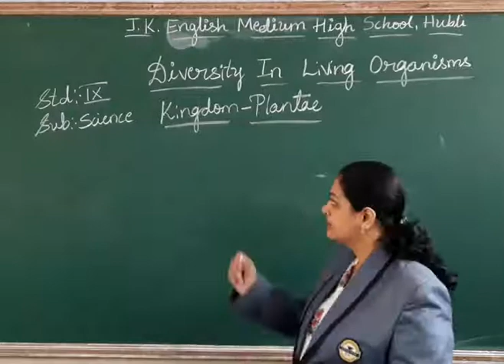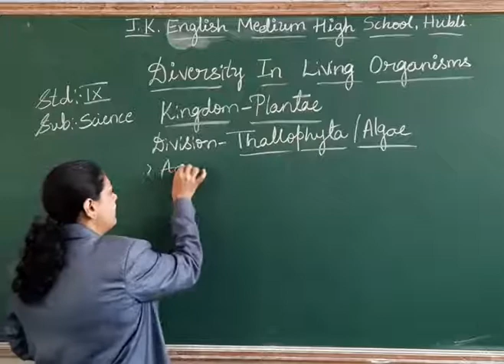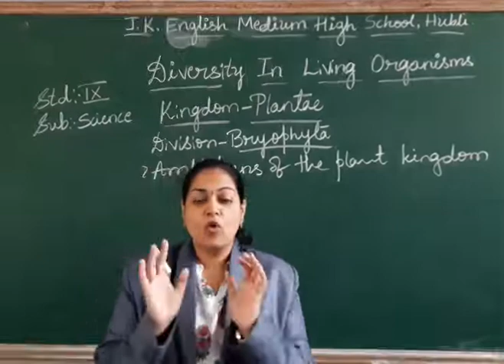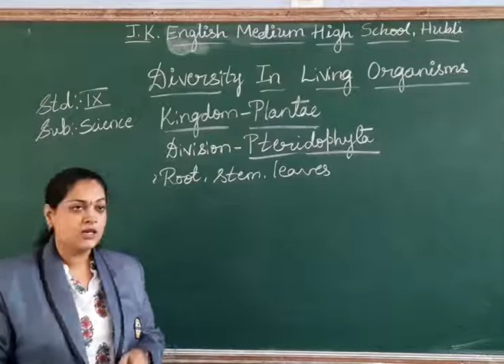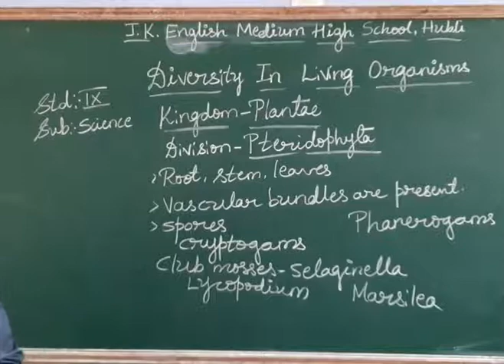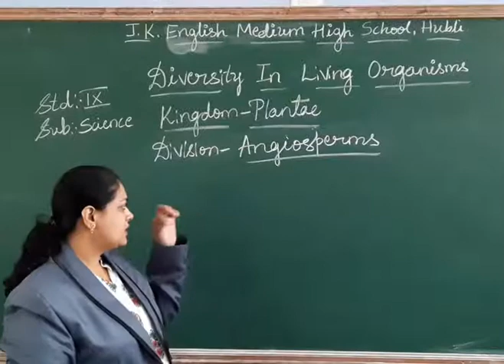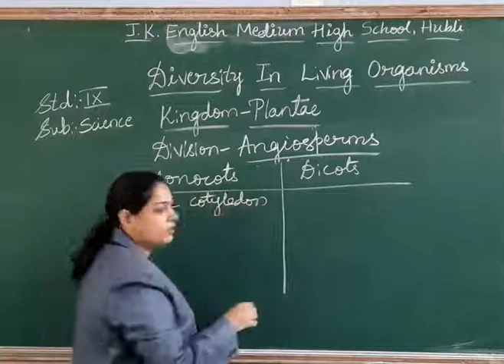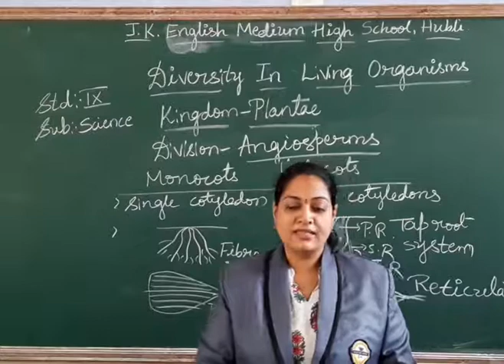9thStd.Biology.Diversity In Living Organisms